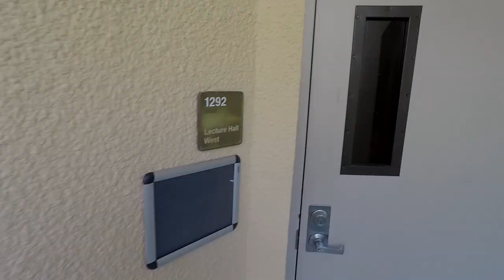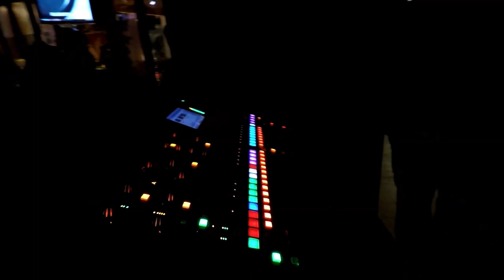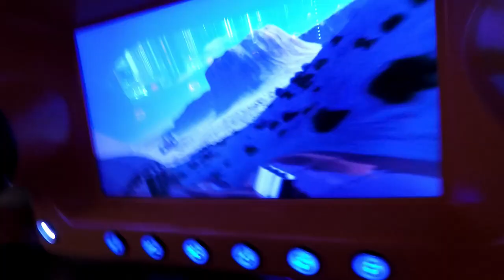Vlog.9 PBA Rock-n-bowl + Costume contest! Palm Beach Atlantic Uni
Palm beach Atlantic university Rock n bowl event and costume contest!

Ambiant music may or may not be credited.
Thomas Bergersen – Leisure time.
sharp dressed man -Dominik Hauser